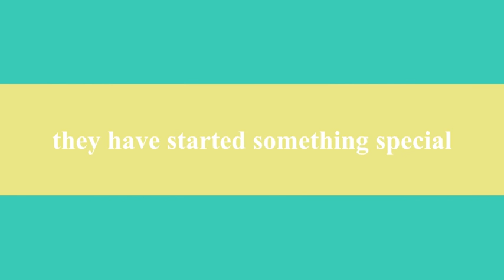You gotta see this!!!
Just a fun promo for my new channel. This channel is for women in the TTC, motherhood and pregnancy community. No family please. Thanks for your understanding and enjoy!!!